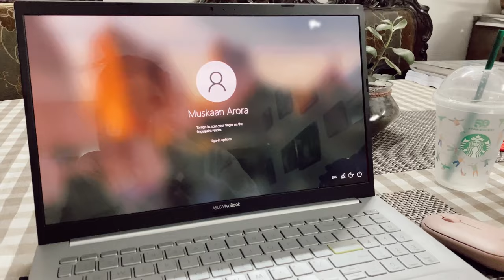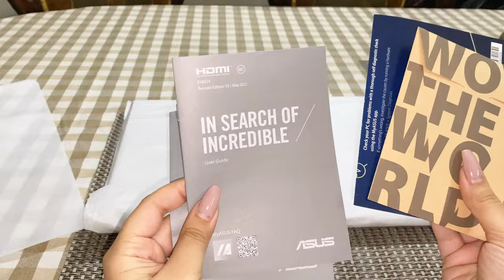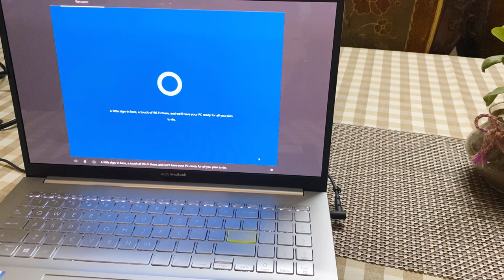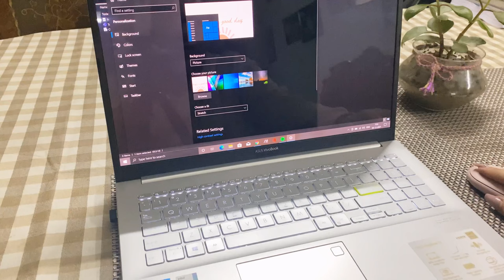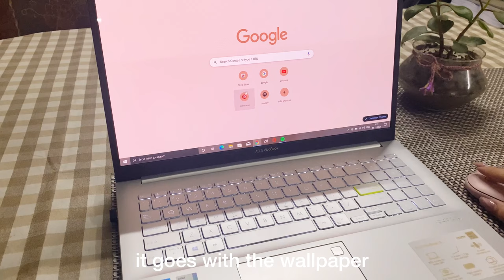✦unboxing my laptop✦ | Asus VivoBook 15 + accessories (aesthetic) | Muskaan Arora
this is my first ever laptop and I'm very grateful. I've never had my own laptop before so I've been very excited about this. I hope you all like this video and find it helpful. Thankyou ♡ 🤗

laptop specs
ASUS VivoBook
model number: K513E
color: transparent silver
LCD: 15.6 OLED
CPU: INTEL i5 11
HDD: 1 TB
SDD: 256 GB
RAM: 4G+4G
WLAN: WIFI6
USB: USB2.0*2+USB3.2A+USB3.2C

✰ india
my favorite color?
✰ pink
my current fav song?
✰jalsa by Satinder Sartaj

my first ever laptop- 30th Dec,2021